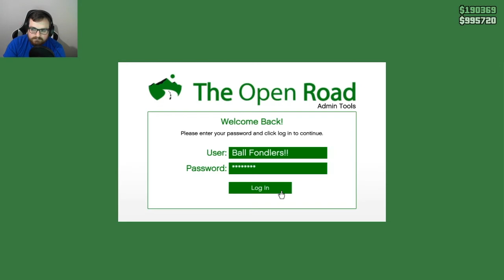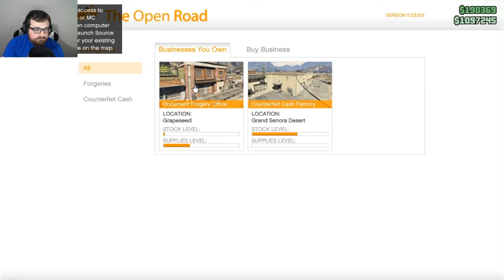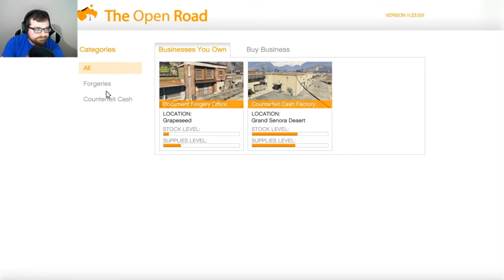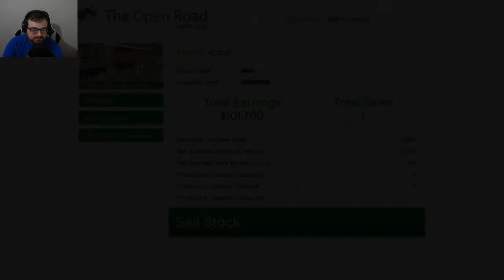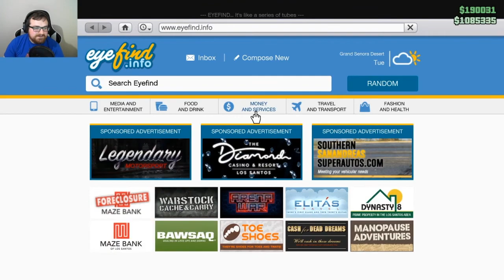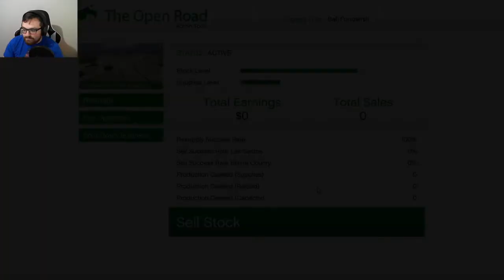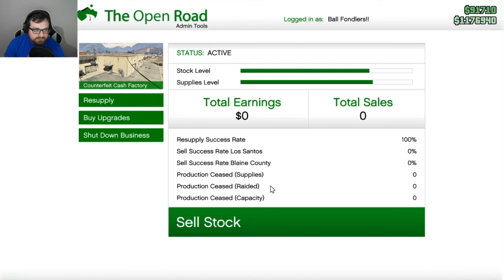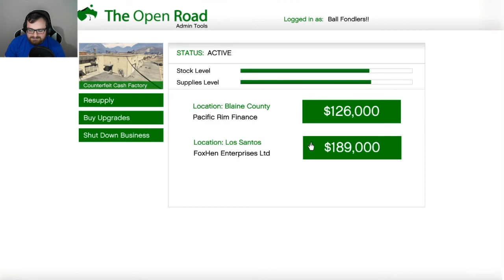GTA with the Fellas - Part 1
GTA with the Fellas - Ft. Roflcopter & Shinbreak